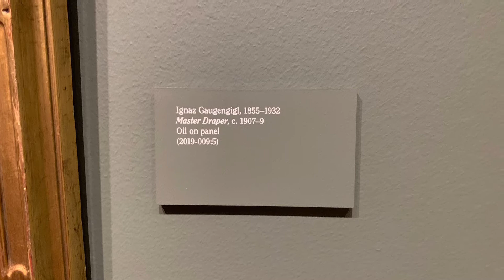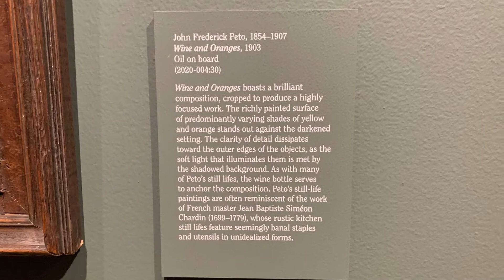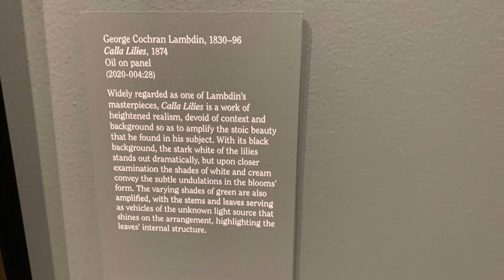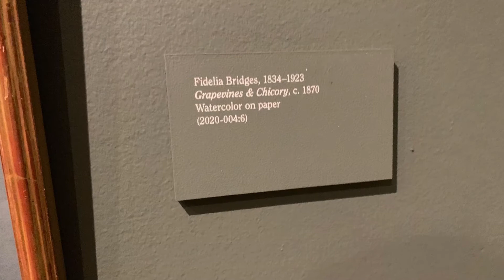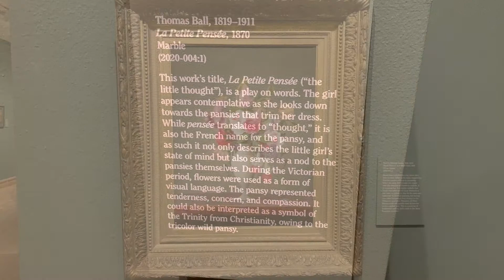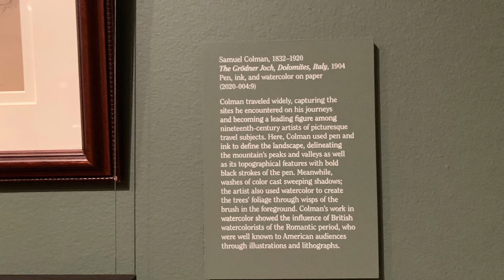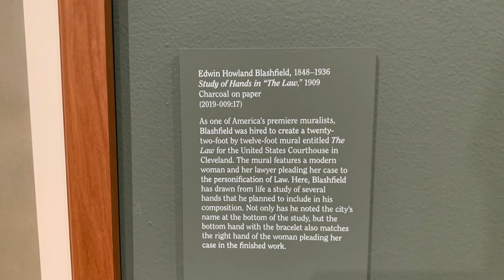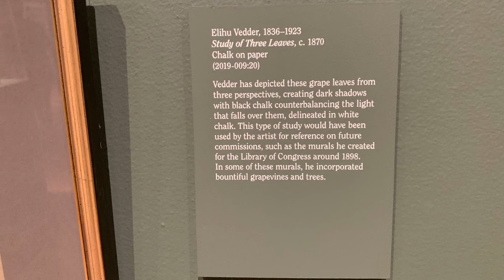The Charles Hosmer Morse Museum of American Art Louis Comfort Tiffany exhibitions part2 Winter Park